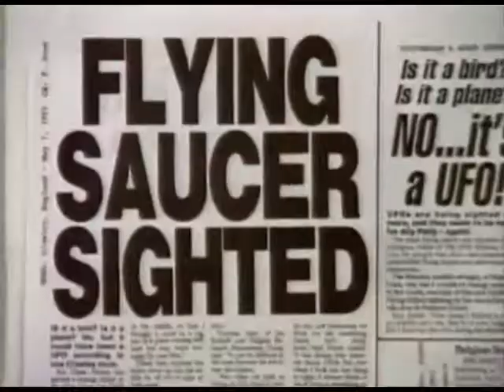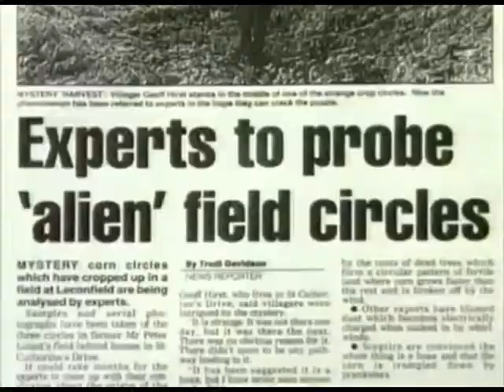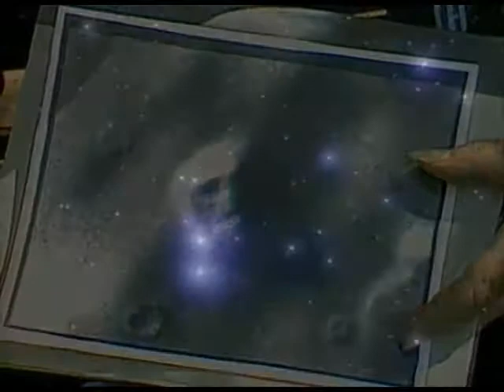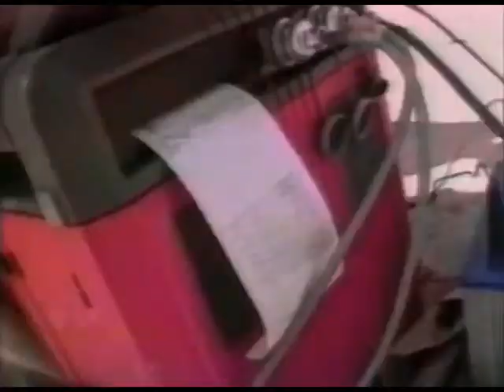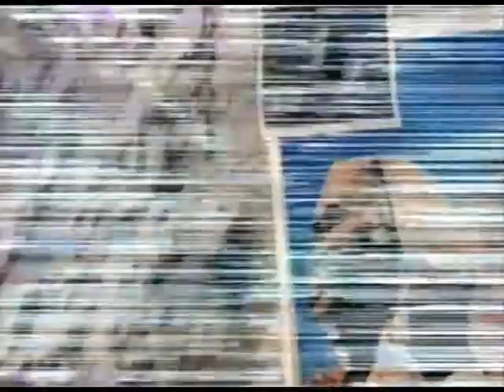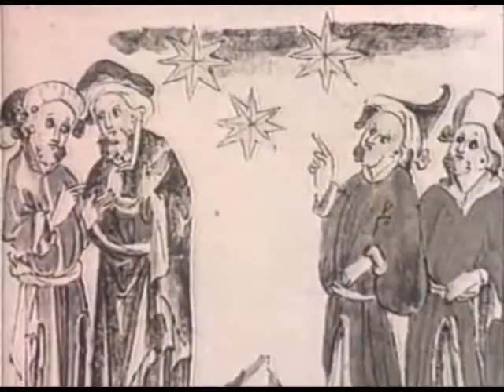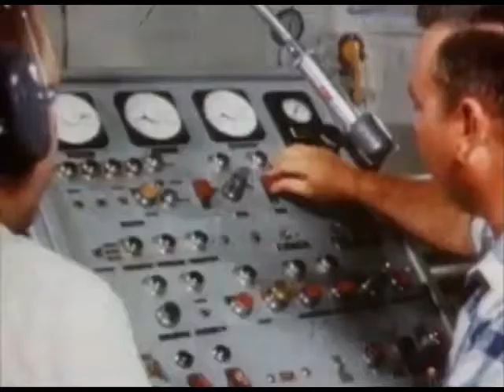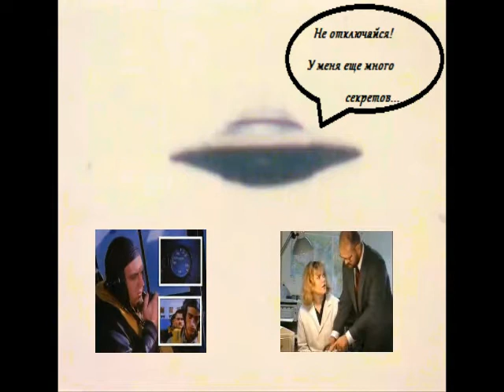Кто мешает нам рассмотреть загадочные рисунки на поверхности Марса? Дневники НЛО. Встречи с НЛО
Перед тем, как оборвалась связь, на экранах советского спутника возник загадочный эллипс. Очередная попытка землян проникнуть в марсианские тайны окончилась провалом. Кто же мешает нам разглядеть загадочные рисунки на поверхности Марса и пускает под откос вселенной миллиардные капиталовложения?
Новые марсианские хроники на страницах "Дневников НЛО"
Марс является 4-ой планетой Солнечной системы и нашим непосредственным соседом. Окутанный ледяным холодом и ядовитой атмосферой он совершенно не приспособлен для обитания разумных существ. Но кто же вылепил на поверхности Марса огромную маску, похожую на слепок с человеческого лица?
Что означает этот гигантский памятник, воздвигнутый неведомыми космическими скитальцами?

Канал Встречи с НЛО рассказывает о вторжении инопланетян, необъяснимых явлениях и неопознанных летающих объектах появляются на протяжении всей истории человечества.Приводятся свидетельства очевидцев, редчайшие документальные съемки и постановочные эпизоды, созданные по описанию наиболее широко освещавшихся в прессе случаев контактов с НЛО во всем мире.
О секретных правительственных экспериментах и исследованиях тел пришельцев рассказывают участники событий, которые до сих пор опасаются за свою жизнь.
Одна удивительная история за другой, необъяснимые факты, свидетельства, подтверждающие существование НЛО, непосредственные контакты с пришельцами и похищения ими землян -- в рассказах обычных людей из разных стран.